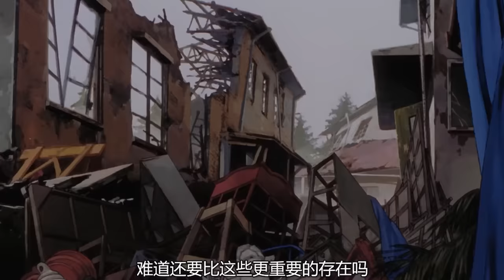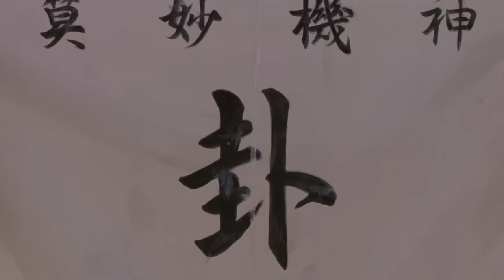日本最好的成人动画，美的让人眼花缭乱，这才是大人该看的爱情片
日本最好的成人动画，美的让人眼花缭乱，这才是大人该看的爱情片。强烈推荐观看原片。